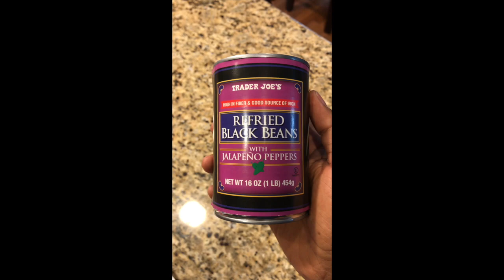Week 12 - 1/2 cup of lentils every meal, every day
This video is about beans.  Dr. Gupta 52 healthy habit challenge